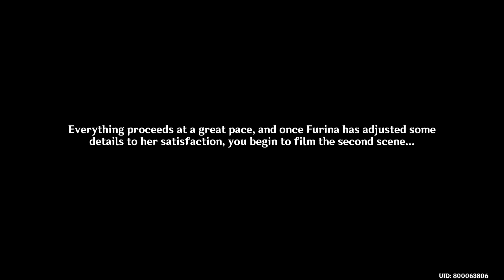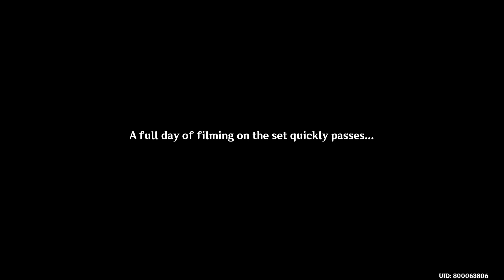Roses and Muskets Act 2 Completed : Fiction and Reality Inside and Outside the Frame Story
Video show Genshin Impact Roses and Muskets 4.3 Main Event Roses and Muskets Act 2 Completed : Fiction and Reality Inside and Outside the Frame Story Showcase | Artifacts - Team Comp - Weapons & Stats Recommended team - Sub DPS - DPS - Support Build Guide Artifacts , Weapons & Top 10 Team Comp Showcase Gameplay 2023 on android iOS PC version 2023 , nintendo switch

00:00 Start
02:51 Quest Start